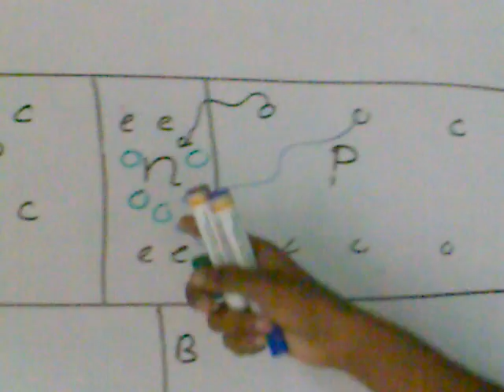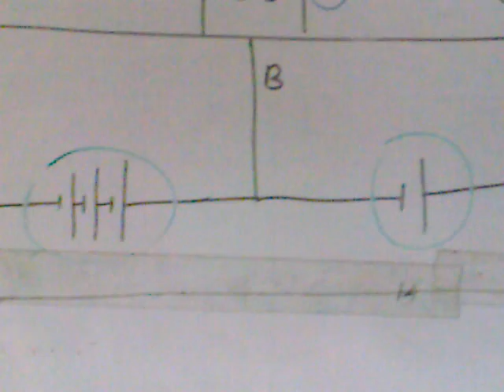Transistors Sinhala Medium Lecture Part 03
This Sinhalese lecture series is quite easy to understand. Specially this Course is Very recommended for G.C.E Advanced Level (Both English and Sinhalese medium) students and also students who follows Electronic Engineering and Physical science Degree courses. If you have any suggestions,problems or comments regarding to these lecture series please be kind enough to send an Email to : Thank You!! Chatura Dilshan Kuruppu. (B.Sc Undergraduate) University Of Colombo Sri Lanka

(more)